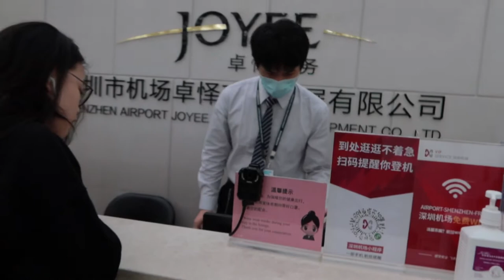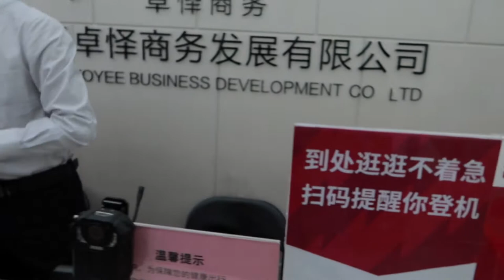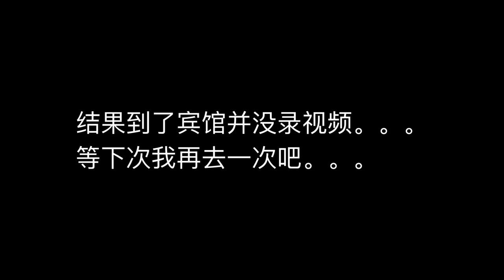休息室探店：宝安国际机场的休息室体验如何？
周一我从深圳前往北京，顺便体验了一下深圳机场的休息室，整体体验还不错，如果你从深圳出发又恰好有空，可以去坐一坐。